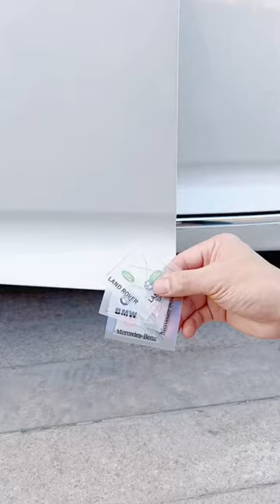Car door stopper | how to car door stopper | cardboard corner stopper | car door accessory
📌Does Not Promote Encourage Anyillegal .The Channel is

🔖No Way Responsible For Any Misuse Of The Information.

be infringing.
Thanku 🙏